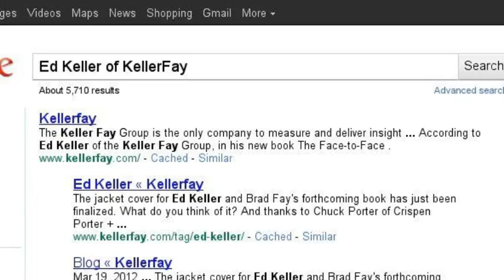WOMMU-2012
WOMM-U is more than just your average school and it's certainly not your ordinary conference.

You're going to learn skills and knowledge from today's word of mouth and social media rock stars about what to do, how to do it, and how to implement it into your own company.

The professors are locked in. The chalk boards are clean. And rumors of a tailgate party are floating around campus. You should also be prepared for some grillin' (burgers), swillin' (cocktails), zombies and a few "a-ha" moments.